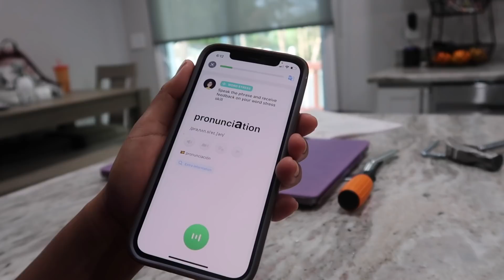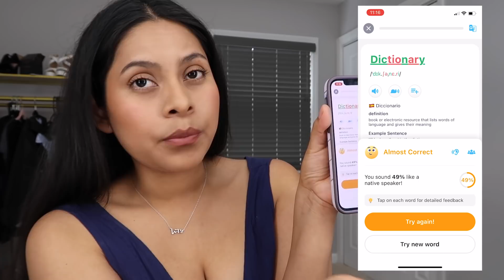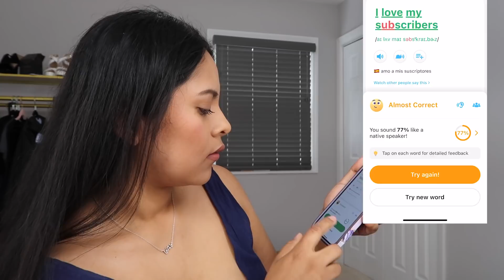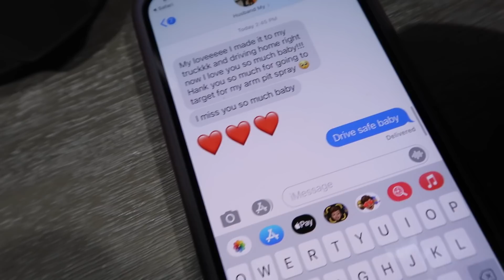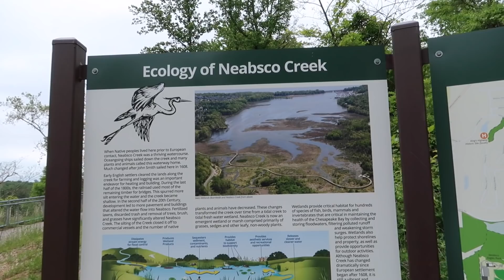Respondiendo A Estos Comentarios 😱 Oaxaqueña Vlogs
Respondiendo A Esto
Descarga Elsa Y prueba la versión Pro por 7 días completamente gratis ⬇️
Instragram: belgicawalker
este es un epacio de positividad cualquier comentario negativo o que tenga cizaña sera borrado. solo crtiticas constructivas para mejorar!